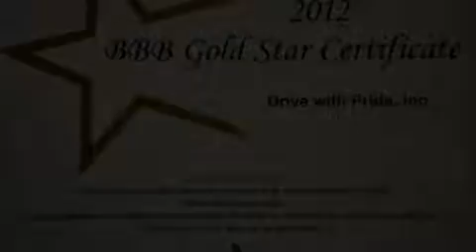Usado 2011 Cadillac STS Para La Venta en Houston TX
Haz clic aquí para ver el precio Hemos tenido el honor de servir a la zona de Houston TX , le prometemos que su experiencia superará sus expectativas ! Year : 2011 Make : Cadillac Model : STS Engine : Motor con 6-Cil de 3.6L Trans . : Transmisión Automática Millaje : 72,539 Stock : 810Z3743 Drive With Pride 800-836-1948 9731 Southwest Freeway Houston , TX 77074